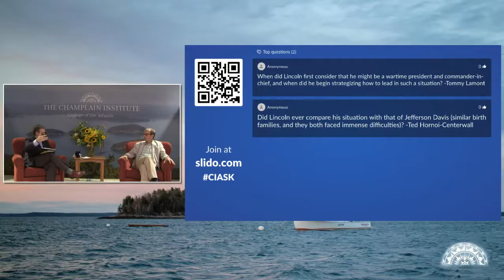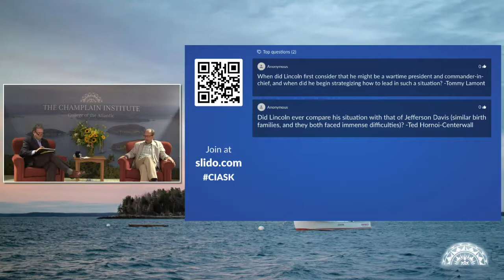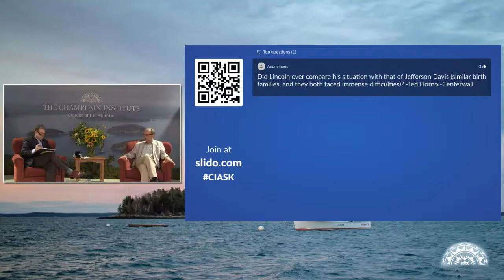College of the Atlantic 2020 Champlain Institute — How to Unite the United States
Ted Widmer’s new book Lincoln on the Verge tells the story of America’s greatest president and the obstacles he overcame even before he could take the oath of office and deliver his inaugural address. Widmer talks with COA professor Jamie McKown, also a Lincoln scholar, about similarities and differences between Lincoln’s divided country and ours today.